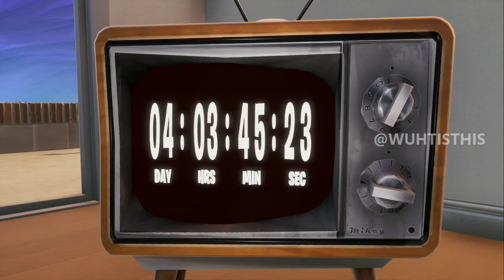WHAT DO YOU THINK WILL HAPPEN? (FORTNITE SKIT)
Ep: 132

TWITCH.tv/wuhtisthis

[I post OFTEN!]